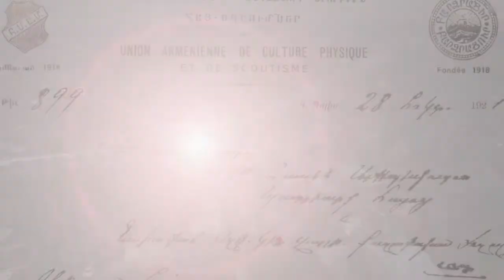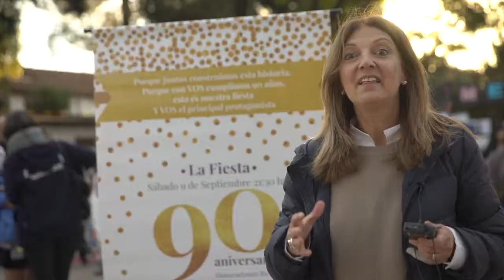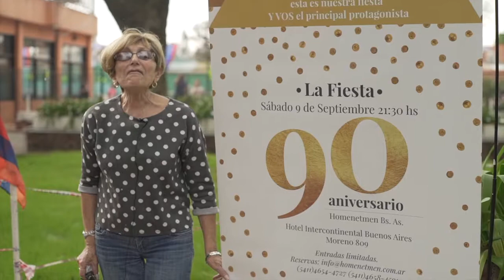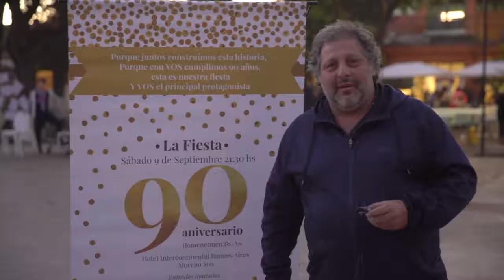Homenetmén Buenos Aires - Spot Institucional 90 años